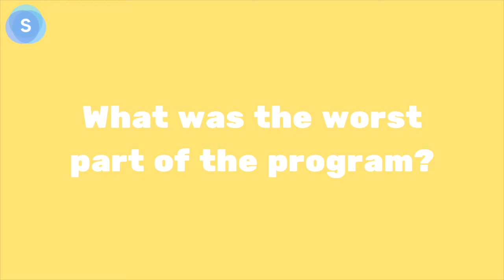Management and Technology Summer Institute (M&TSI) - Alumni Experience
Learn about Molly L.'s experience attending the Management and Technology Summer Institute!

About Us
Synced was founded in August 2020 by a team of high school students who share a similar passion for entrepreneurship. Our mission is to make educational opportunities equitable for all, beginning with summer program opportunities.